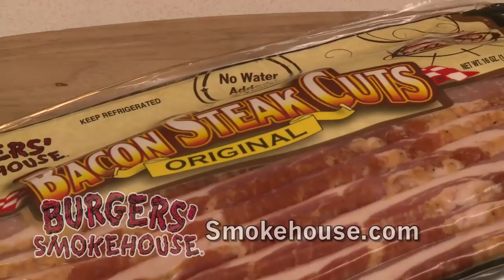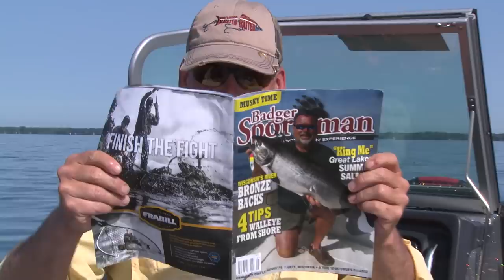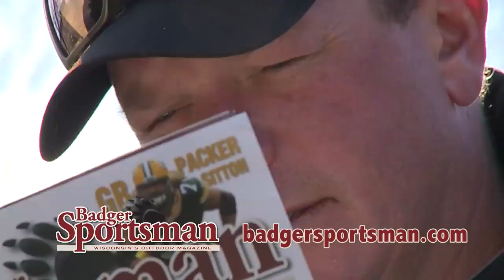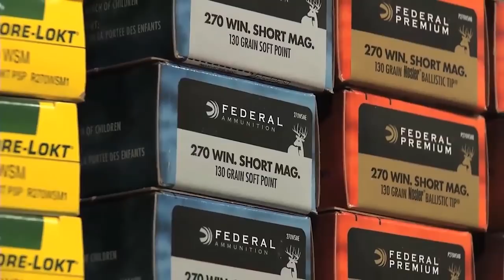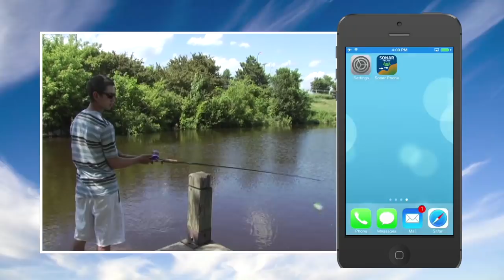Fishing For Jumbo Perch / Summer Techniques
We're fishing for jumbo perch on Green Bay in Wisconsin this week on Larry Smith Outdoors.  A cold front brings a chilly start to the morning, but Larry and company employ many different tactics, lures, jigging spoons, live bait rigs with worms, minnows, leeches that not only work for perch, but catch bass, walleye, and northern pike as well; demonstrating what a diverse fishery Green Bay and Lake Michigan has to offer.

- Sun @ 7:30am
CW-18 Milwaukee
- Sun @ 10:00am
Sportsman Channel
- Sun @ 3:00pm
- Mon @ 10:00am
- Tues @ 6:00am
- Fri @ 5:00am
CarbonTV
- Anytime on the App